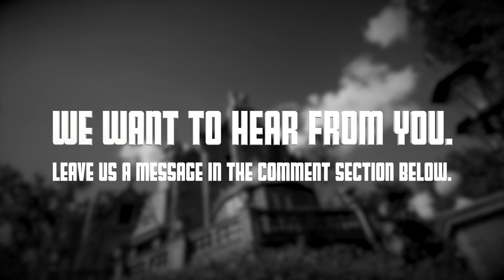What's the Deal with Great Ceasar's Ghost?! | Disney's Haunted Mansion | 999 Happy Haunts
Welcome, foolish mortals, to the Haunted Mansion. There are several prominent ghosts who have retired here from creepy old crypts all over the world. Actually, we have 999 happy haunts here — but there’s room for 1,000. Any volunteers?